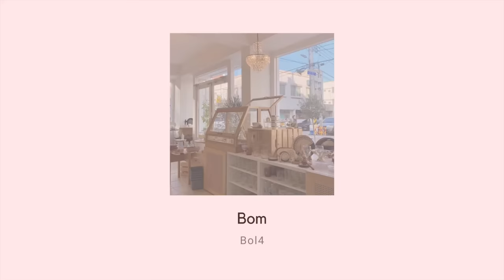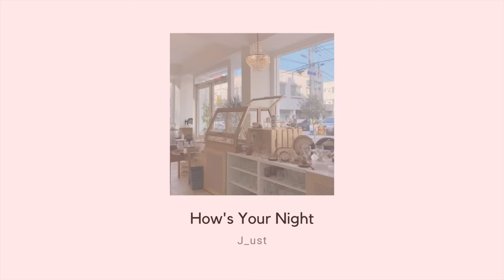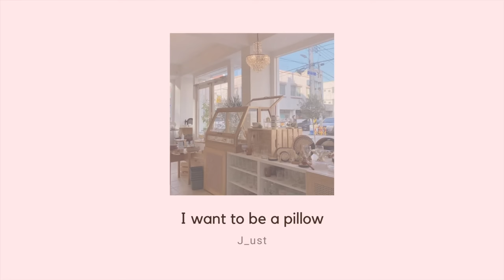Korean Coffee Shop Playlist (soft, study, work, relaxing, chill)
A playlist that can keep you motivated and focused while you work, study or just to relax.

0:00 Bom - Bol4
3:37 How’s Your Night - J_ust
7:57 I want to be a pillow - J_ust
11:41 Ki-dult - SBGB
14:27 Lets Meet in Spring - Han All
18:13 Ordinary Love - Park Kyung & Park Boram
22:07 Palette - IU
25:44 Peach - IU
28:55 Perhaps Love - Eric Nam & Cheeze
32:52 Photograph - offonoff
36:50 Praha - SBGB
40:11 Sometimes - Crush
44:33 With You - The Rose
48:04 Yanghwa BRDG - Zion.T
51:54 Your Song - Sam Kim
56:08 Zero Gravity - Zion.T